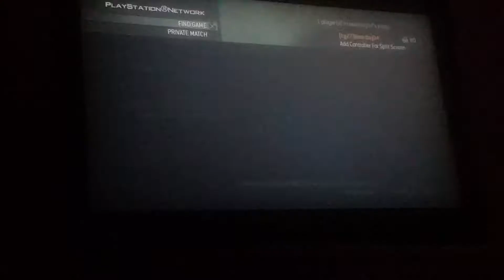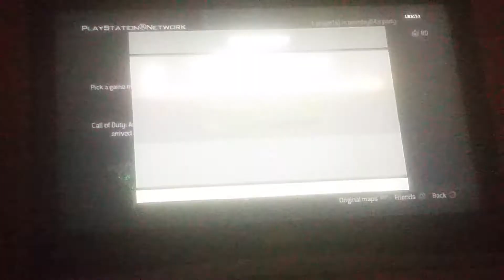MW3 Infected ep1